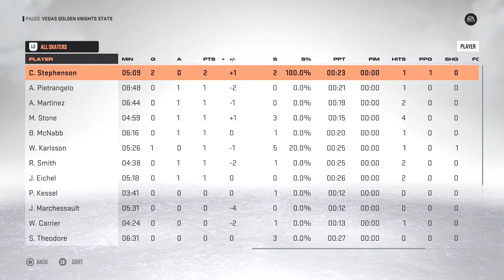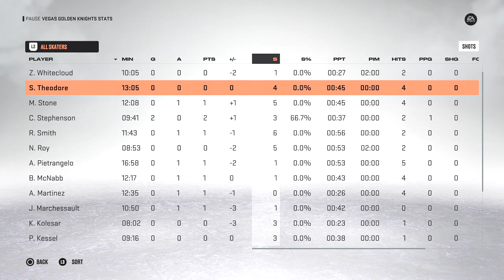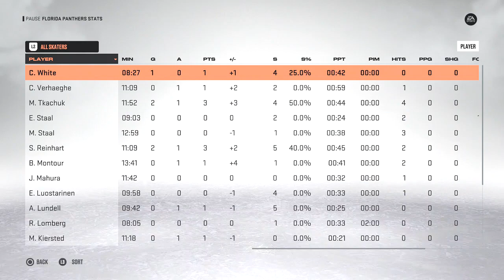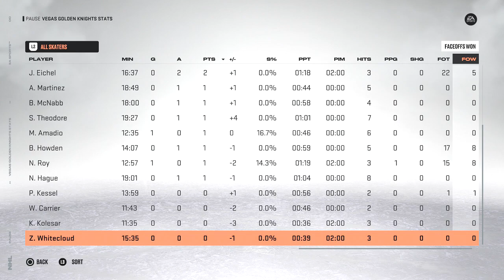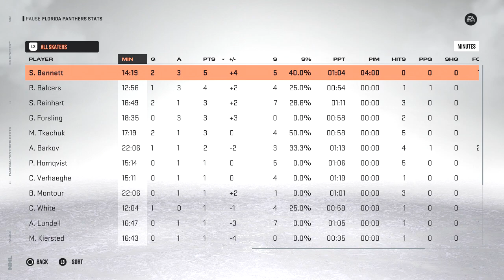NHL 23 - Vegas Golden Knights Vs Florida Panthers Simulation Game 3 Stanley Cup Finals PS5 Gameplay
NHL 23 Content